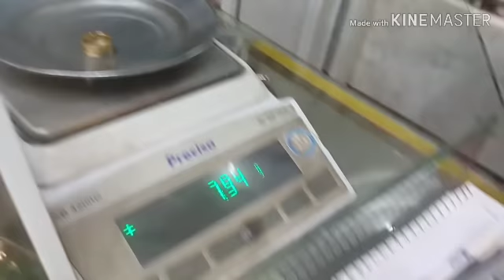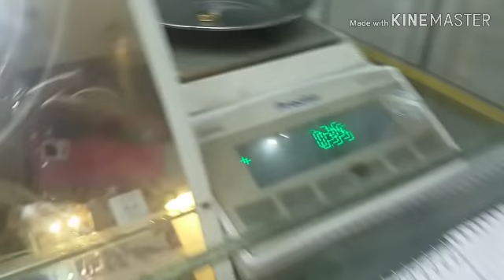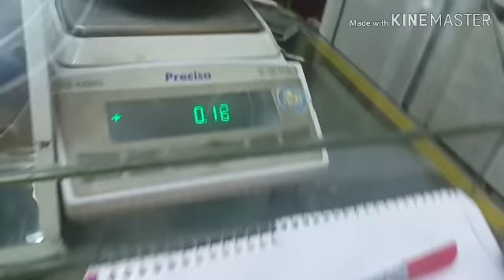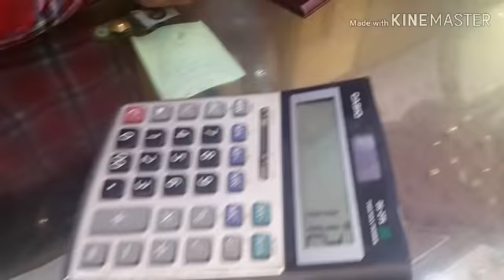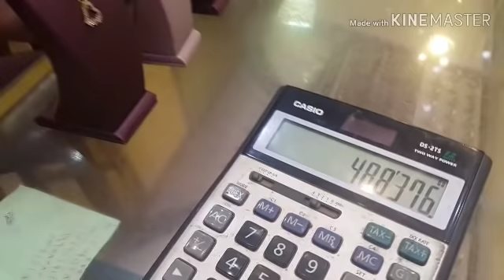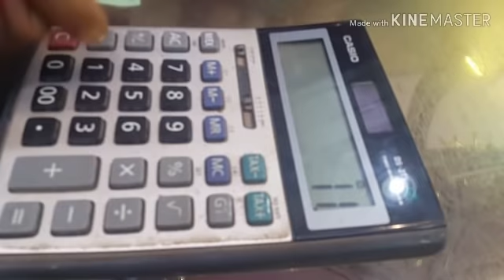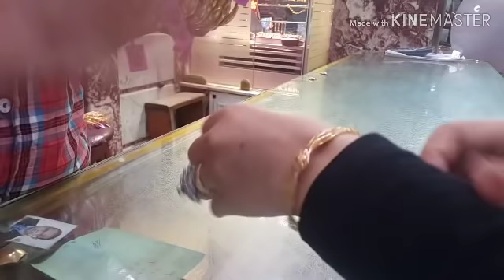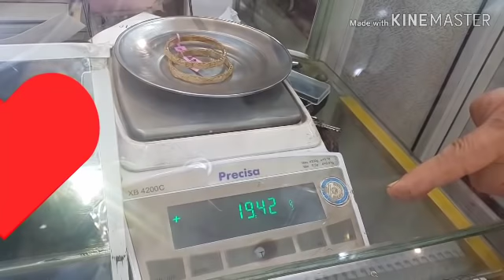لو عايزه تغيري دبلتك الذهب هنوزن ونقيس ونعرف السعر مباشره من داخل الصاغه/أسعار الذهب اليوم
أسعار الذهب اليوم سعر الذهب اليوم مصنعيه الذهب أوزان الدبل واسعارها الذهب الأبيض الغوايش السعودي الغوايش الخليجي شبكه العروسه حساب مصنعيه شبكة العروسه أحدث اشكال غوايش أحدث الدبل الذهب بكم سلاسل ذهب سمبل شربيات كفوف خواتم ذهب اطفال دهب سعر الذهب في مصر اعرفو مصنعيه الذهب بتتحسب ازاي لازوردي ايجي ايجيبت جولد ذهب إيطالي
موجود أيضا على القناهبناء علي طلب المتابعين صورتلكم فيديو خاص
ب

أحدث موديلات الانسيالات الذهب عيار21 وعيار18 والمعاضدد والاساور الثابته والخلاخيل الذهب/خلخال ذهب
 وموجود علي القناه احدث موديلات غوايش عيار21 لازوردي وانواع من شركات تانيه كتير ومعرفه سعر الذهب اليوم وحساب المصنعيه وهنوزن ونقيس أحدث غوايش ذهب عيار 21
هنعرف مع بعض الغوايش الي ترجع بفصوصها
غوايش خليجي غوايش بحريني غوايش دهب هندي مزانط واطواق معاضدد صب كفوف
جوله ممتعة في محلات الذهب في الصاغه المحله الكبري أحدث تشكيلة من الذهب موديلات 2020 خواتم ذهب لازوردي عيار 21 وعيار 18 شبكه العروسه ارخص سعر مصنعيه ذهب في مصر الذهب الأبيض ومعلومات مهمه عن الذهب الأبيض كل ده موجود علي القناه أجمل تبوت ذهب عراقي أحدث أشكال اساور ذهب لازوردي غوايش عريضة جميع المقاسات
bridal gold
gold chain
light weight gold
gold price today
latest gold fashion
bridal gold
gold chain
light weight gold
gold price today